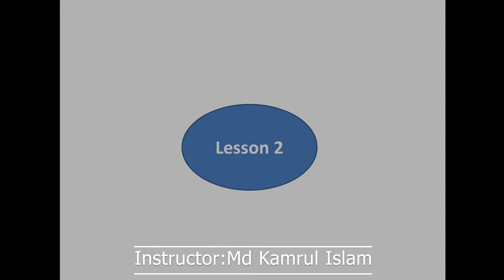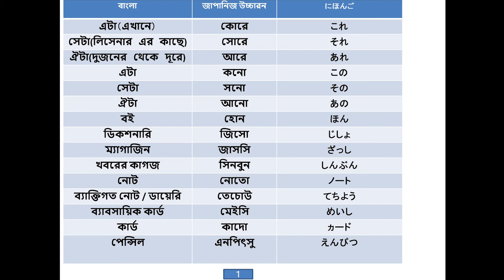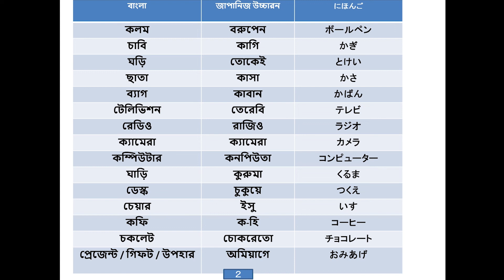JLPT N5 Vocabulary Lesson 2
জাপানিজ ভাষা শব্দার্থ জে ল পি টি এন ৪